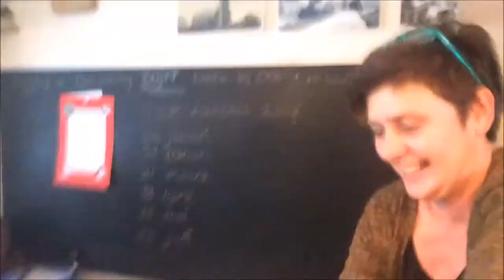Video Nieuwjaarsreceptie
Op maandag 9 januari 2017 vond de nieuwjaarsreceptie van de gemeente Druten plaats in Cultureel Centrum D'n Bogerd. De nieuwjaarstoespraak van burgemeester Luciën van Riswijk stond in het teken van geluk. Hij liet o.a. deze vlogs zien van inwoners voor wie 2016 een gelukkig jaar was. Inwoners zoals Stan van den Dobbelsteen die de nieuwjaars challenge op facebook begon, DCAP dat verschillende successen boekte, Bor van der Logt die na lang oefenen zijn zwemdiploma haalde, Jesca van Gorp die haar eigen chocolaterie Bij Jes Chocolaterie opende in Druten, Doe Deest die wekelijks gezellige bijeenkomsten organiseert voor ouderen, Kim van Dongen die van het PAX CHRISTI COLLEGE de mogelijkheid krijgt haar zwemmen te combineren met school. Ze haalde afgelopen jaar veel prijzen. Khatab die vanuit Irak in Druten is komen wonen en op dwarsfluit het Wilhelmus speelt en Laura Smulders die na afloop van de toespraak ook nog een erepenning ontving uit handen van de burgemeester.